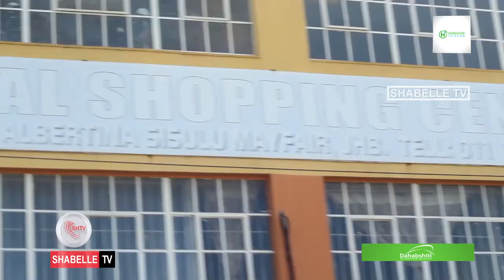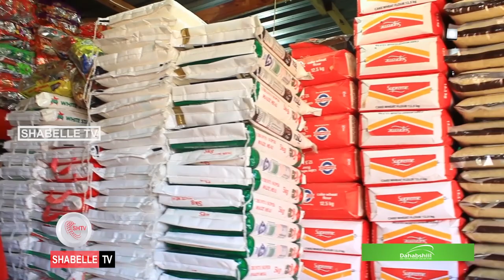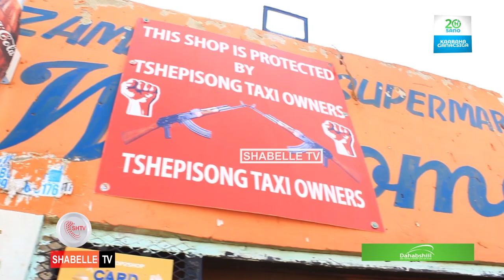Maxay yihin dhibatoyinka ay la kulman Somaalida ku ganacsata xafadda Soweto ee dalka Koonfur Afrika?